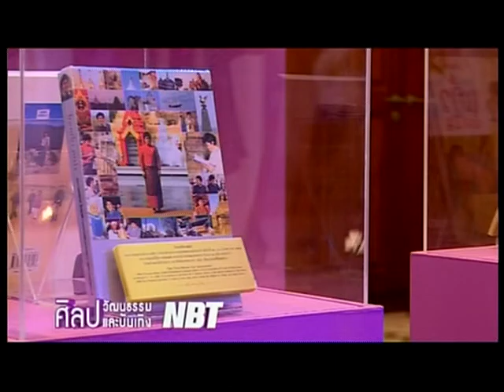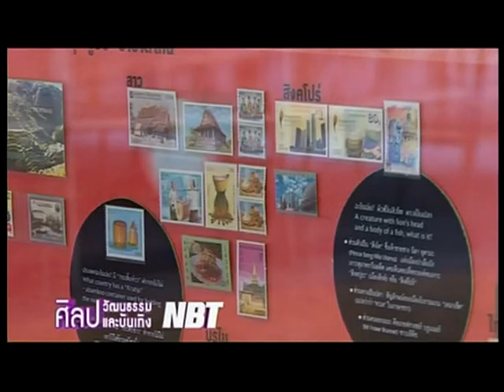งานแสดงตราไปรษณียากรแห่งชาติ 2558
รายการ ข่าวศิลปวัฒนธรรมและบันเทิง

สถานี NBT

เผยแพร่เมื่อวันที่ 4 สิงหาคม 2558